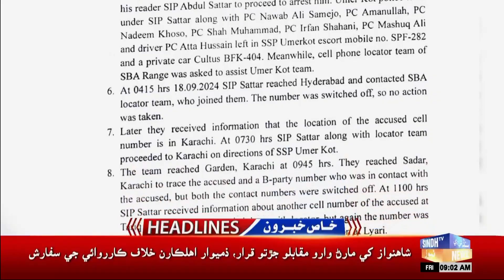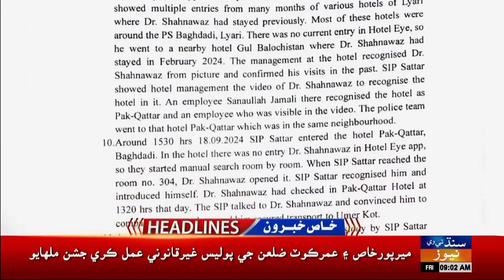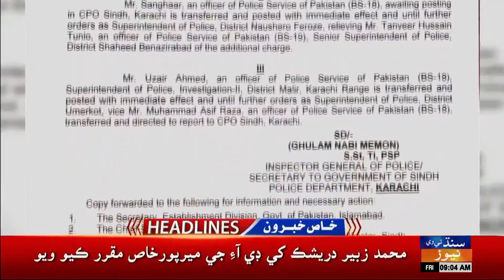09 AM Headlines l 27 September 2024 | Sindh TV News